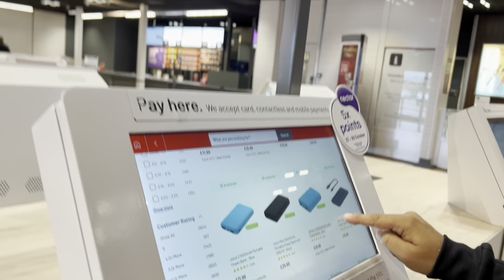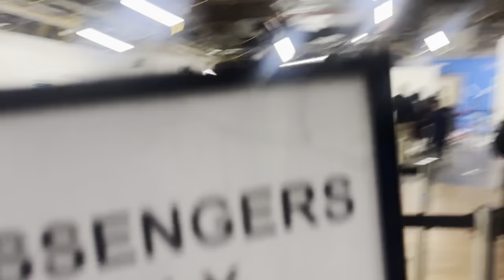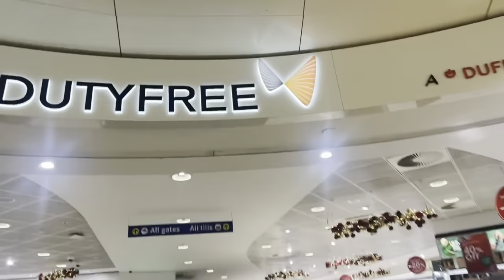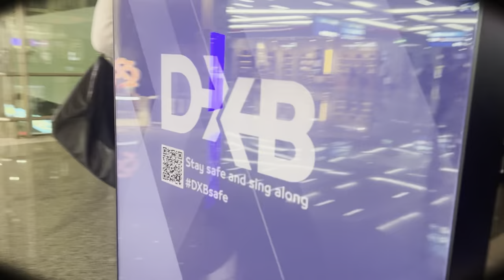Vlog 17 | LEFT THE COUNTRY!